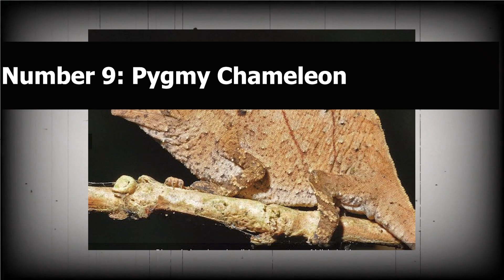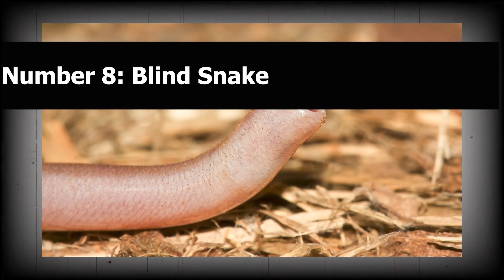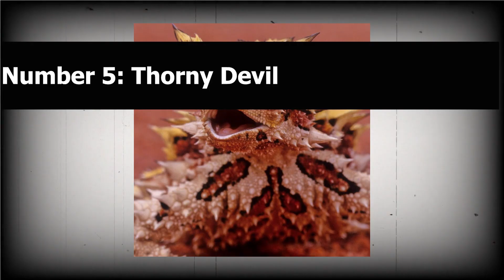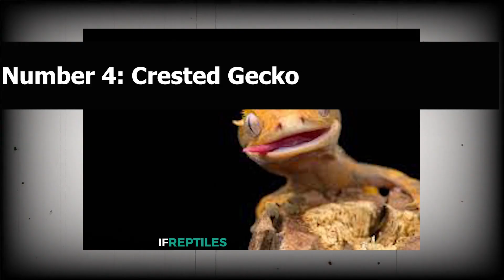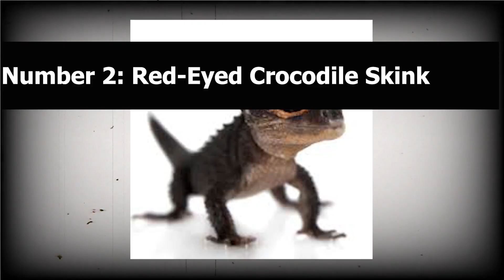15 Exotic Reptiles So Rare, Scientists Can’t Explain Them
Exotic reptiles are already pretty fascinating, but a few are so rare that even scientists are left scratching their heads in disbelief. These reptiles don’t just look unusual; they sometimes act in ways we still can’t fully explain or dwell in regions that are incredibly difficult to access.

Hearing about these strange species feels like witnessing one of nature’s own sleight-of-hand tricks. So, let’s dive into a lineup of 15 Exotic Reptiles So Rare, Scientists Can’t Explain Them.

You can also find us with:

rarest reptiles in the world
strange reptiles you’ve never seen
unidentified reptile species
reptiles that baffle scientists
mysterious lizards from deep jungles
weird snakes with unknown traits
rare reptiles caught on camera
exotic reptiles in remote regions
ancient reptiles still living
reptiles with unexplained features
evolutionary anomalies in reptiles
reptiles that defy science
bizarre chameleons and geckos
creepy reptiles nobody can classify
unbelievable reptiles from nature
alien-like lizards
extremely rare snakes
reptiles hiding in plain sight
exotic animal mysteries
reptile species with no explanation
reptiles not in textbooks
nature’s strangest reptiles
unknown species discoveries
reptiles found in lost worlds
cryptic reptiles of the wild
scientific mysteries in herpetology
never-before-seen lizards
reptiles with odd genetics
inexplicable snake behavior
lizards that glow in the dark
reptiles mistaken for myths
rare reptiles found in caves
creatures science can’t explain
weird animal biology
enigmatic reptile sightings
exotic animals in undiscovered jungles
deep jungle reptile secrets
rare cold-blooded creatures
freaky reptiles caught on tape
one-of-a-kind reptiles
reptile species never seen again
creepy and rare animal mutations
reptiles lost to time
newly discovered reptiles
weird desert reptiles
rare forest reptiles
glitch-in-the-matrix reptiles
reptilian anomalies
scientists puzzled by reptiles
real-life dragon-like reptiles